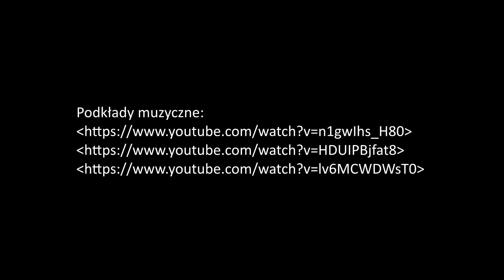Świąteczny Teatrzyk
Ten dziwny, trudny i zupełnie inny rok dał się wszystkim we znaki. W wyniku obostrzeń pandemicznych nasza olsztyńska biblioteka nie widziała swoich małych przyjaciół z przedszkoli już zdecydowanie za długo. Nie mogłyśmy zakończyć roku, bez spotkania z naszą ulubioną grupą czytelników. Wspólne czytanie bajek i zabawy nie wchodziły jednak w grę. Co w takiej sytuacji zrobi zafrasowany pracownik biblioteki, któremu tęskno do dzieci? Ha! Znajdzie inny sposób na przekazanie dzieciom świątecznych treści, życzeń i zabawy. My spotkałyśmy się z kimś kto z dziećmi spędza każdy dzień w pracy i wspólnie z niezwykle pozytywnymi i wesołymi pracownicami olsztyńskich przedszkolach stworzyłyśmy Świąteczny Teatrzyk. Ponieważ dzieci w tym roku nie mogły dotrzeć do nas postanowiłyśmy, że to my odwiedzimy je online w domu, przedszkolu i każdym innym miejscu gdzie tylko zapragną. Życzymy przyjemnego odbioru - obowiązkowo z uśmiechem na twarzy.